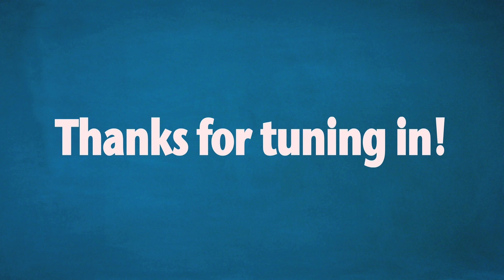Storybooks!!! ...for Grownups!!!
Some adults still need to learn life lessons.  Perhaps the best way to teach them is to write storybooks!

This is a video I made as a preview to a bunch of 'Storybooks for Grownups' I am beginning to write.
I hope you guys enjoy the preview!
For those who don't know, I am a working man, doing as many acting gigs on the side as possible.  I use this channel as a sketchbook of rough ideas that I want to re-work in the future.

Thanks SO much to my dedicated subscribers who tune in every week to see what I have to say.  You guys are the reason this channel exists!

I based the drawings off the style of pictures I used to draw as a kid.